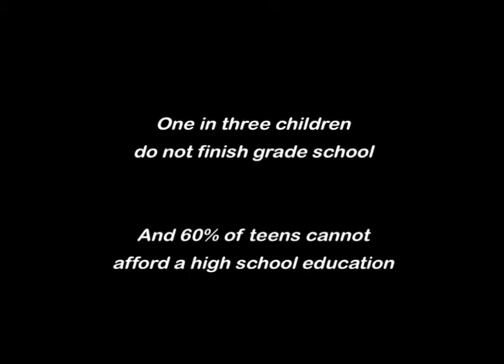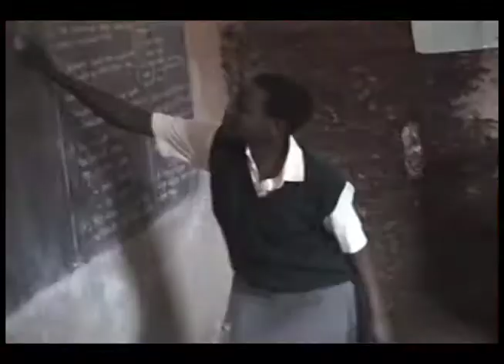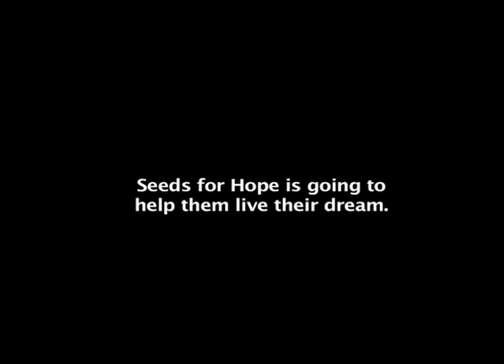Seeds For Hope: Dare to Dream Promo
Seeds For Hope has started a campaign to raise awareness on the importance of education in the struggle against poverty.  Young people in East Africa have dreams for their future, and SFH is committed in doing its part to open the doors for these youth who would otherwise lack the opportunity to pursue these dreams.